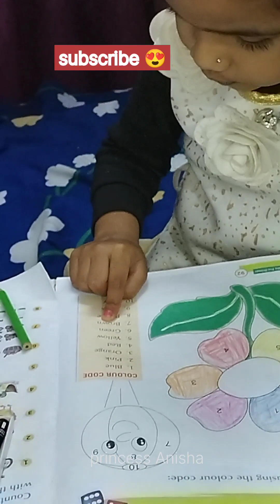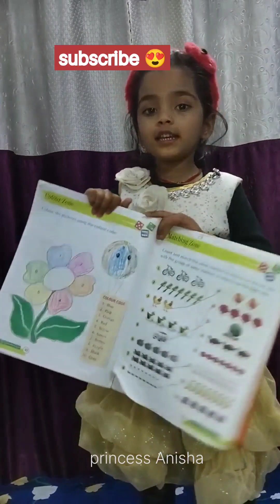drawing sketch flowers viral viralvideo shorts shortvideo viralshorts trending ram yts🙏💯💯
drowning art pencil easy
drowning art pencil colour
drowning in your love
drowning
drowning art pencil
drowning love
drowning art
drowning vague003
a drowning sped up
drowning backstreet boy lyrics
sketch
sketch drawing
skechers
sketchbook editing
skechers song
sketches
sketchbook photo editing
skeleton
skeleton dance
skeletal system
penting desain
penting desain pencil
penting desain home
painting
penting chadar design
painting drawing
a painting for beginners
painting ideas
YouTube t
youtube thumbnail
youtube tips
youtube trending video
youtube trumpet
youtube theme change
a funny dance
funny cartoon
2023
youtube shorts
youtube video downloader app
youtube se paise kaise
kamaye
youtube video
trending video editing
trending video kaise dekhe
trending video 2023
trending video editing alight
motion
Q trending video on youtube
trending video editing tamil
trending video kaise banaye
shorts
short video
short film
short break
short hair hairstyles
short movie